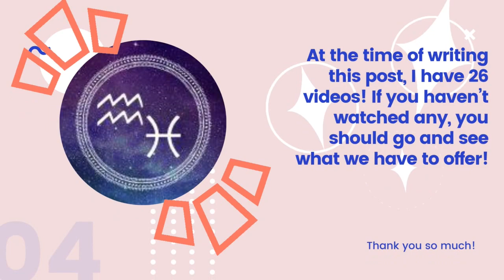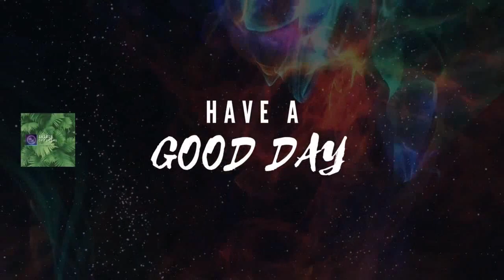1000 Subscribers Special - Thank you message - Slideshow! | Saison OFFICIAL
We’d like to thank you for following us on our journey. We know that 1,000 YouTube Subscribers is nothing to brag about compared to other YouTubers, but the feeling of receiving beautiful comments to encourage us to continue is really something that keeps us engaged and puts a smile on our face.

The more activity we see on our this blog and on our youtube channel, the more motivated we feel. 1k subs may be nothing compared to the Youtubers titans out there, but we promise that we will treat each subscriber with respect, being 1 or thousands.

I want to give my wife a BIG THANK YOU for being a hardworking one. you're the best PAT!

Thanks again for everything. Keep smiling and keep on Blogging.

Please share some love…Join us on our journey to free Blogging!